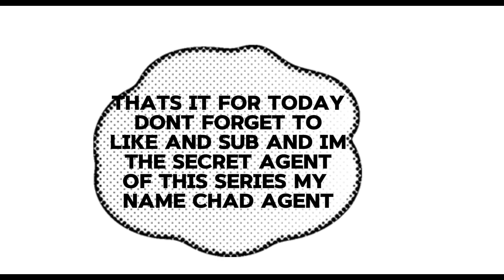Skibidi Argument 1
This Is the Starting Of Our New Series (Skibidi Argument)